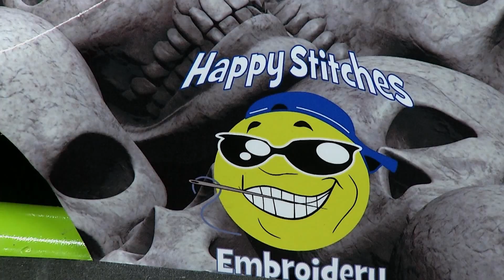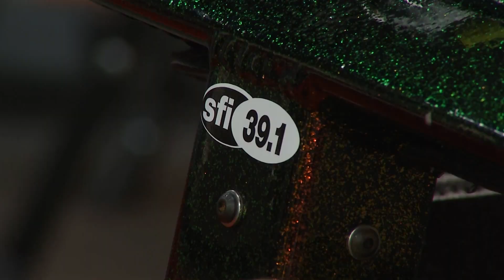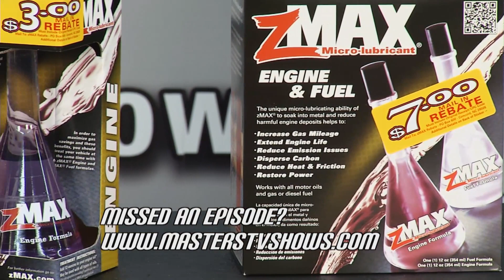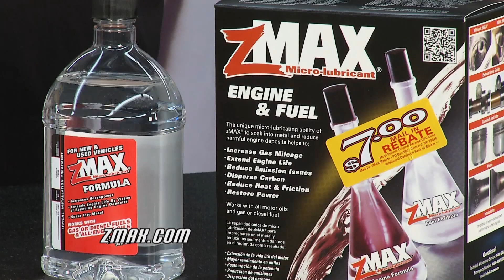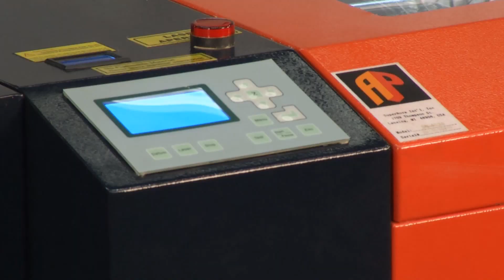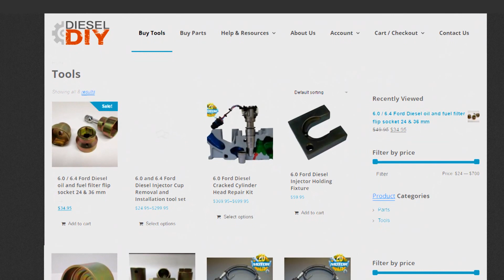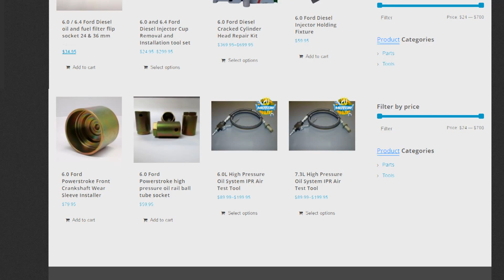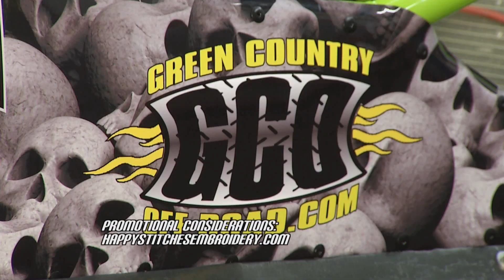Performance TV - Ep 1624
Performance TV - Episode 1624 - Featuring Innovative Safety Products, Jeepbackbone, AP Lazer, Diesel DIY, Evapo-Rust and zMAX.